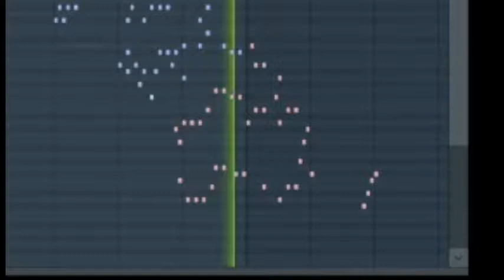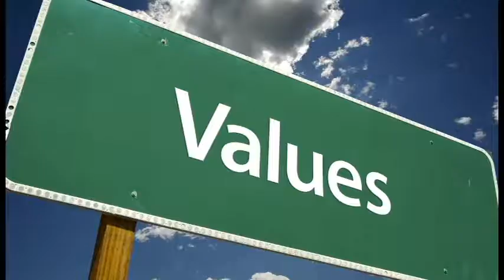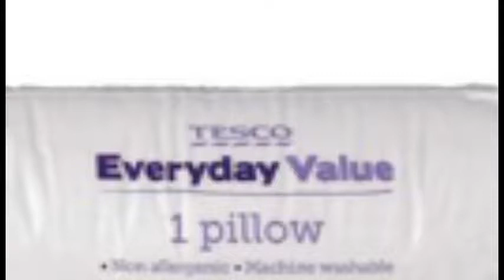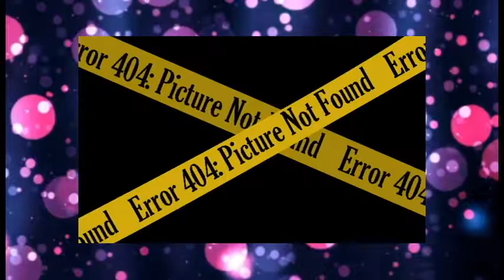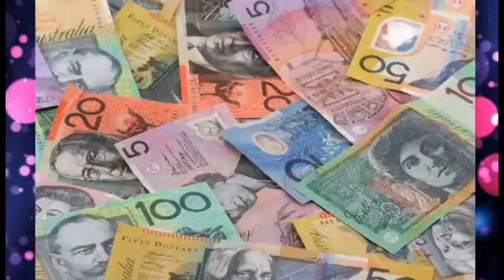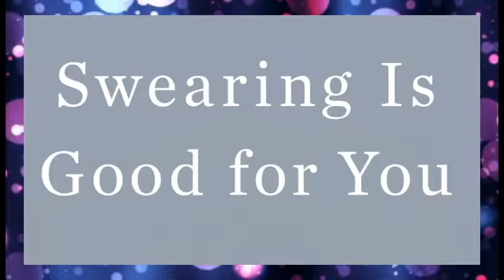Fun things about The Commonwealth of Australia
A project I had to do for school but enjoyed making. Not going to be a normal thing on the channel Just a one time dealeo.